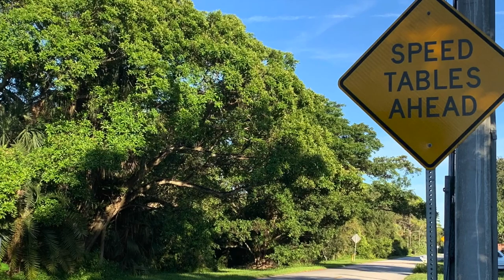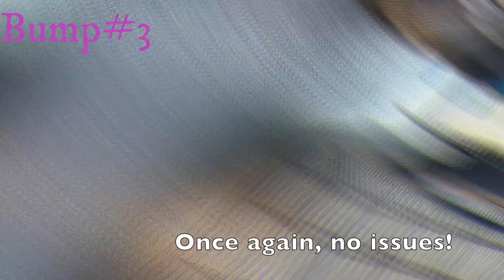Can Am Ryker Speed Bump Test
for Can-Am Ryker and Spyder parts and accessories!

Does the Ryker bottom out over speed bumps?